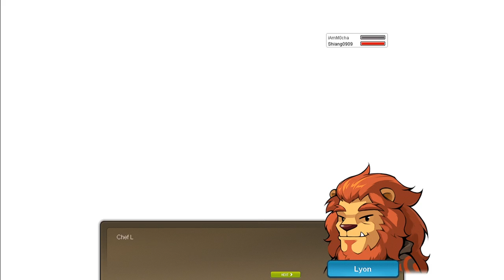Chew Chew Island Storyline Quest [ MapleStoryQuest ]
As you jump off the cliff from the Road to Extinction
A flying fish appears to break your fall
You move fast and furious from the river current
Hoping that you would reach the Black Mage at the end of this river
However the river comes to a dead end, blocked by a massive creature

I do MapleStory quests and upload them on Youtube.